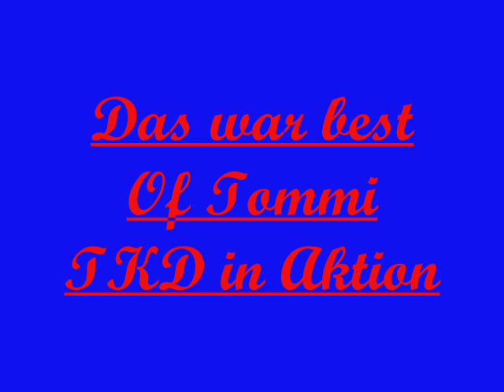Taekwondo Thomas Kluske (tommi) best of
Kampfszenen meiner Wettkämpfe